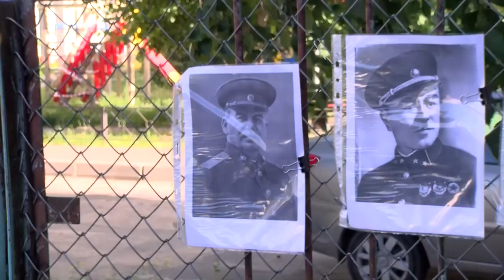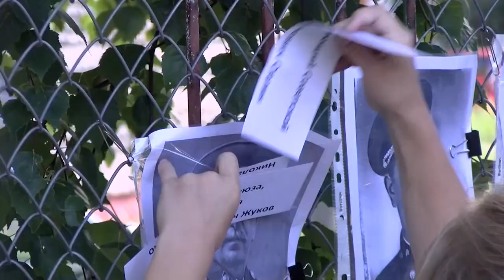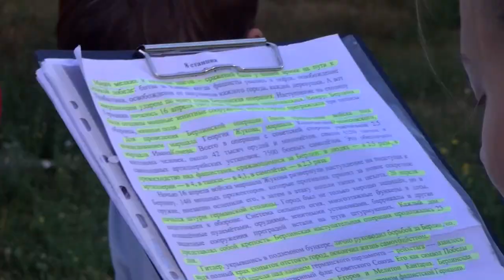В летние каникулы Центр внешкольной работы реализует ежегодный проект «Дворовая практика»